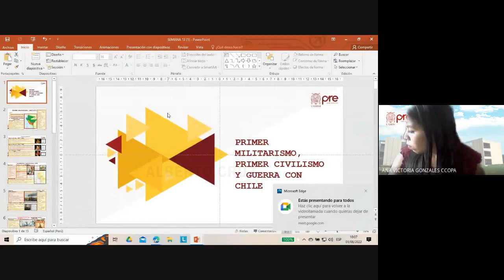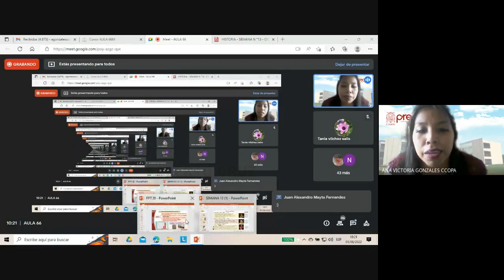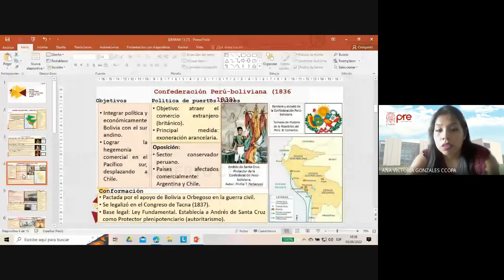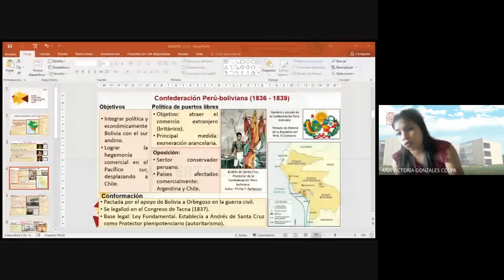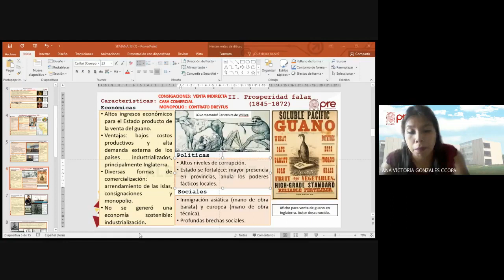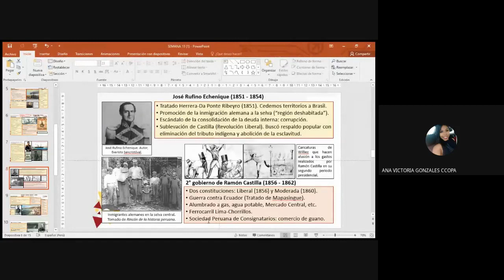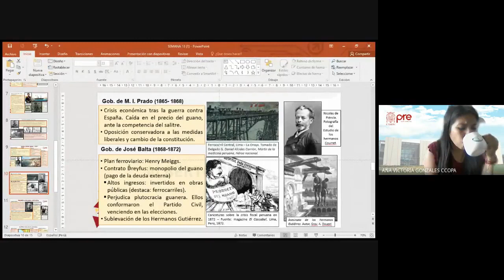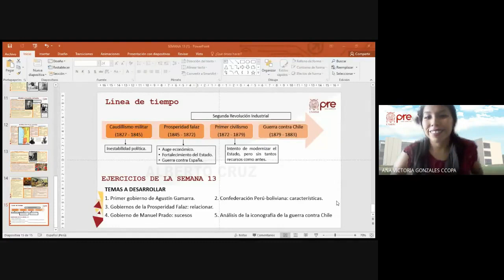Historia S13 - Primer Militarismo Primer Civilismo, Guerra con Chile - Pre San Marcos 2022 I ¨X¨ 📚🖥️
Semana 13
Ciclo: 2️⃣0️⃣2️⃣2️⃣ 1️⃣
📚Curso: Historia
Profesor👨🏻‍🏫: Ana Gonzales.
📌Tema: Primer Militarismo. Confederación Perú- Boliviana (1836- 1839). La Era del Guano “Prosperidad Falaz”. Primer Civilismo. Guerra del Pacífico (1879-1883). Causas. Etapas y Procesos. Campaña Marítima. Campaña del Sur. Campaña de Tacna y Arica. Campaña de Lima. Ocupación de Lima. Campaña de la Breña. Tratado de Ancón. Consecuencias.